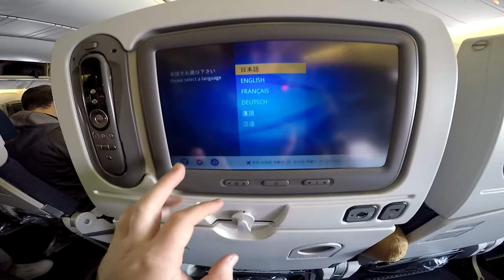Vlogs [2015]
Here's a compilation of all my vlogs from 2015!

Eli

Tanner

Shavon

Connor Maze

Eric Timmer

Dion's Travels

Ericsurf6

ALBO

**TIMESTAMPS**

00:00:00 - Vlog 185 - Ohayo 2 Ohio

00:04:42 - Vlog 186 - January 2015 Update

00:24:44 - Vlog 187 - Ohio 2 Ohayo

00:28:01 - Vlog 188 - February 2015 Update

00:37:21 - Vlog 189 - 9-Year YouTube Anniversary and March 2015 Update

00:52:49 - Vlog 190 - (Almost) April 2015 Update

01:01:41 - Vlog 191 - Watching My Old Videos

01:26:21 - Vlog 192 - May 2015 Update

01:38:28 - Vlog 193 - Why Some YouTubers Quit

01:48:47 - Vlog 194 - Small YouTuber Tag

01:56:48 - Vlog 195 - What Annoys Me While Living in Japan

02:05:38 - Vlog 196 - What Should I Do With My YouTube Channel?

02:19:20 - Vlog 197 - June 2015 Update

02:38:45 - Vlog 198 - Hitting 1500 Subscribers

02:42:35 - Vlog 199 - Five Years In The US Navy + Q&A

02:52:31 - Vlog 200 - July 2015 Update + Q&A

03:10:57 - Vlog 201 - I Got Accepted Into Western Michigan University

03:27:04 - Vlog 202 - 10 Days Left

03:35:50 - Vlog 203 - August 2015 Update

03:49:34 - Vlog 204 - Drunkapades

03:56:51 - Vlog 205 - August 2015 Update PART DEUX

04:05:24 - Vlog 206 - August 2015 Update Part Trois

04:12:31 - Vlog 207 - Drunkapades Too - The Randoming

04:14:44 - Vlog 208 - September 2015 Update

04:31:27 - Vlog 209 - September 2015 Update PART DEUX

04:34:26 - Vlog 210 - September 2015 Update PART TROIS

04:39:29 - Vlog 211 -  September 2015 Update PART QUATTRO

04:49:02 - Vlog 212 - No Regrets Living In Japan

04:57:14 - Vlog 213 - October 2015 Update

05:04:53 - Vlog 214 - October 2015 Update PART DEUX

05:19:28 - Vlog 215 - Getting Coffee & Burritos In Celina Ohio

05:33:50 - Vlog 216 - October 2015 Update PART TRACE

05:47:08 - Vlog 217 - November 2015 Update (Happy Veterans' Day)

05:57:30 - Vlog 218 - What's Eating TheAndySan

06:16:06 - Vlog 219 - December 2015 Update

06:35:00 - Vlog 220 - December 2015 Update PART DEUX

06:58:14 - Vlog 221 - December 2015 Update PART TROIS